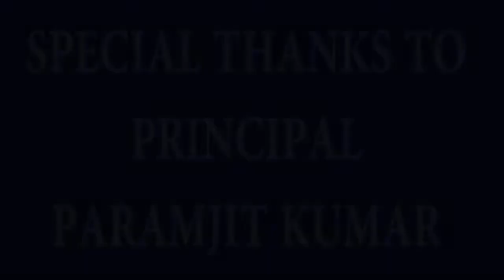DIL DO HOCKEY KO | HOCKEY IN OUR BLODD | LET US PROMOTE HOCKEY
CONTACT-PROF.RANDHAWA (ANCHOR)-- 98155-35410 -- PRINCIPAL PARAMJIT KUMAR- 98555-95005 MKDDAV PUBLIC SCHOOL NESHTA ATTARI (AMRITSAR)-
 Under the Patronage of Aryan Rattan Sh. Punam Suri Ji, MKDDAV Public School,Neshta(Attari) organised C B S E North Zone-II Hockey Championship from 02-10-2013 to 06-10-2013.Sh. Pushkar Vohra ji (Director sports CBSE), Sh JP Shoor Ji- Director Public and aided schools DAVCMC New Delhi. Sh. Mahesh Chopra Ji, Sh. JK Kapoor Ji, Office bearers DAVCMC New Delhi and Sh. Gulzar Singh Raneke cabinet minister were the guests. Total 54 teams participated in the categories U-14 girls,U-14 boys and U-19 girls ,U-19 boys.
Girls U-19 & U-14 of MKDDAV Public school Neshta Attari won the overall Championship & U-19 boys of MKDDAV Public school stood runners up.
The Hockey team of MKDDAV Public school,Neshta(Attari) also won the overall Hockey Championship in DAV National Sports.